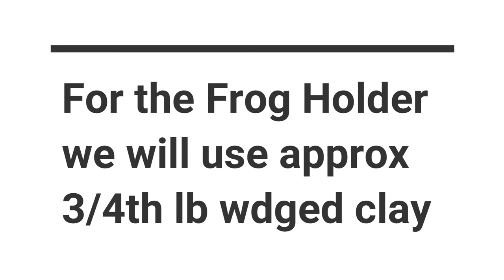Vase with Frog Holder Music Only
Thanks to some technical difficulties, this video is music only.  With the help of IT, deep breaths, and a strong cup of coffee we are hoping to have a video with instructions for you.
In this video, we will be throwing the first parts a wide mouth vase with a removable frog flower holder.  Wide vases typically causes the flowers to fall to the side of the rim, but with a domed frog holder on the inside the flower will stand tall.  Next week we will be trimming and drilling holes for the flower holder.